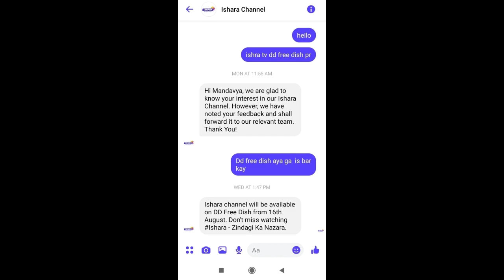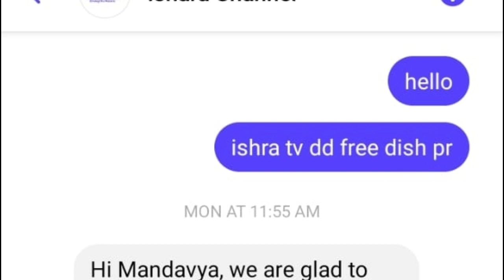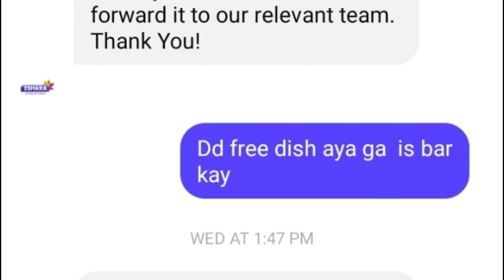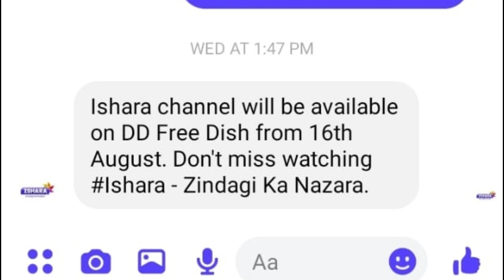ISHARA Tv Channel Ka Reply sabhi DD Free Dish MPEG2 Users Ke Liye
ISHARA Channel Available from 16 aug 2021 midnight on dd free dish

amazon Shop